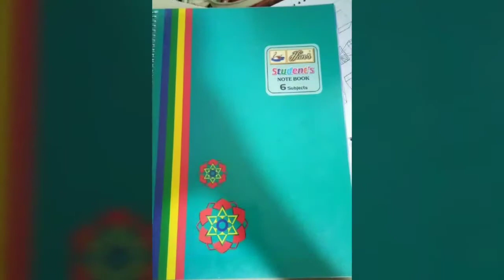Stationary requirement for drawing classes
1.Shading pencils
STAEDTLER Pencil 100 blue rod drawing pencil sketch pencil .OR.

Staedtler Mars Lumograph Degree Pencils, Pack of 20 ...
2. Mechanical pencils
Roting - Pencil Tikky II - Mechanical Pencil GREY Use 0.5 MM ...
3.paper stump
Asint Paper Stump (Set of 6 Pc): Amazon.in: Office Products
4.Sketch book paper pad
Standard My Sketch Book, Artist Pad: Amazon.in: Home & Kitchen.
My sketch Book Artist Pad , A3size 130 Gsm 30 Sheets + 30 ...
Brustro Artists' Sketch Book Stitched Bound A3-110 GSM , 160 .. 5.Colour pencils
Flipkart.com | Staedtler Luna Round Shaped Color Pencils -
6.Eraser:-
Tombow Mono Zero Eraser with Extra Refill: Amazon.in: Office ...
Amazon.com : STAEDTLER Sharpener 512 006 Tube Pencil ...